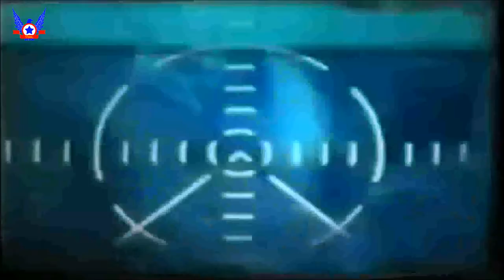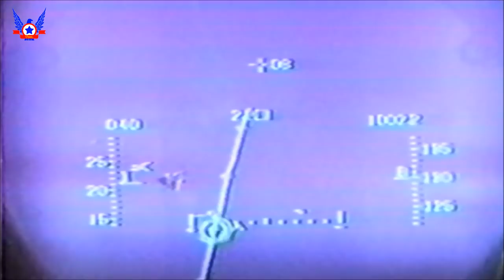Los aviones de combate del Conflicto del Beagle - Segunda Parte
el Conflicto del Beagle fue un diferendo territorial que en diciembre de 1978 estuvo ad portas de generar un conflicto bélico de insospechadas proporciones en el cono sur latinoamericano. En dicho conflicto las fuerzas aéreas de Chile y Argentina movieron sus piezas para lo que sería, sin lugar a dudas, una guerra aérea sin precedentes en la región, dichos piezas en este tablero de ajedrez no eran otras que los aviones de combate, en este trabajo los analizaremos desde un punto de vista técnico.